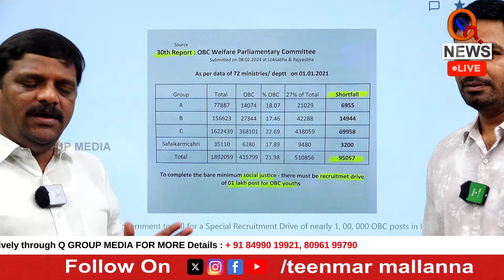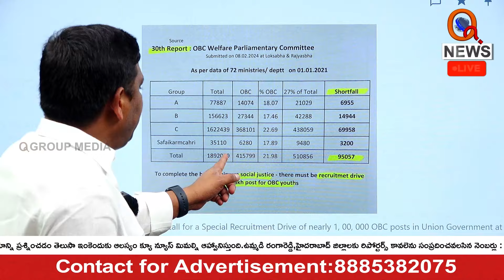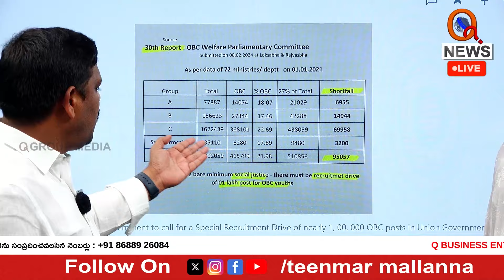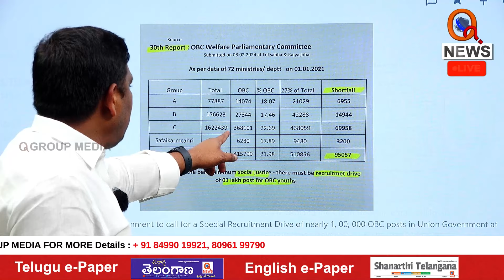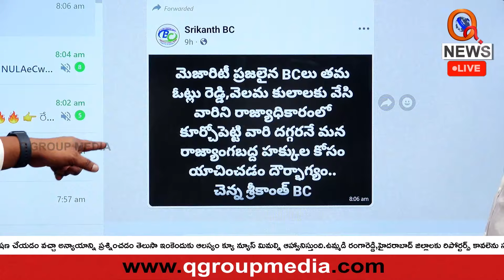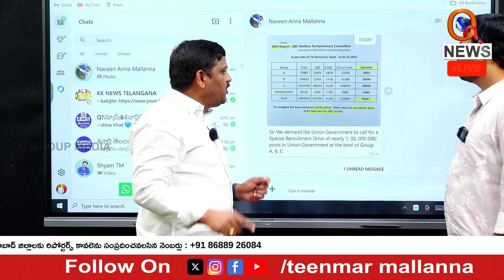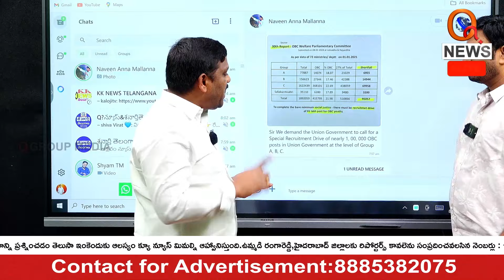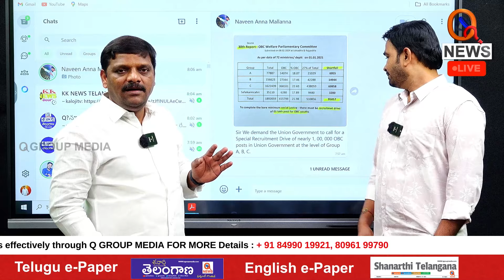మోడీ అయినా ఎవరైనా మన కొంప ముంచెటొళ్లే | MLC Mallanna Sensational Comments On Union Government